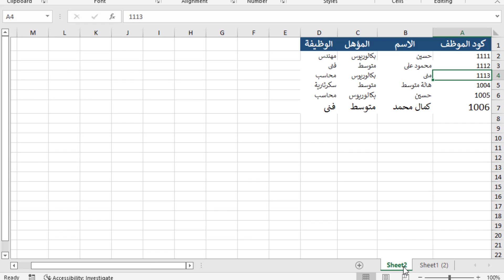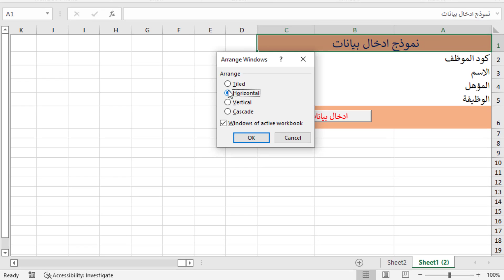من اهم خصائص الإكسيل الخاصية الرائعة | New Window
شرح الخاصية الرائعة | New Window | من أهم خصائص الإكسيل وهى عبارة عن عرض 2 شيت او اكتر للاكسل فى نفس النافذة ودا بيسهل عليك الوقت والجهد
من أهم خصائص الإكسيل الخاصية الرائعة | New Window |
# Rama channel
MS Excel